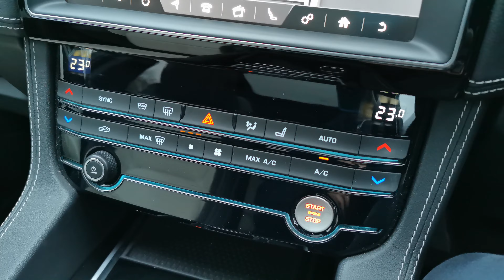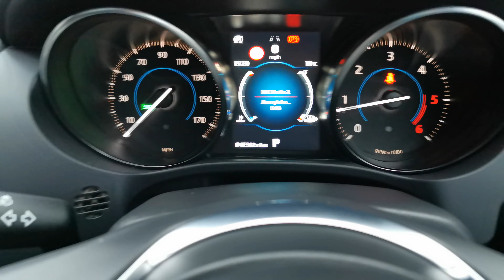Jaguar F Pace